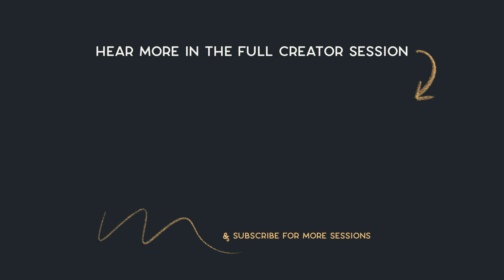Cautious Clay's advice for finding the right collaborators | Creator Sessions Clips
cautiousclay Social Media buzzes with collaboration, but musician and songwriter Cautious Clay explains collaboration from another point of view than what we are used to seeing. He admits even on his journey to success, it hasn’t been the traditional way of collaboration. Clays says, " It's not about the collaboration; it's about the team you create to build." Tune in to discover these pivotal components that led to long-lasting successful collaborations that are not shared through the lens of social media.